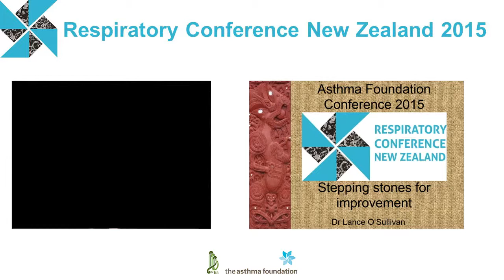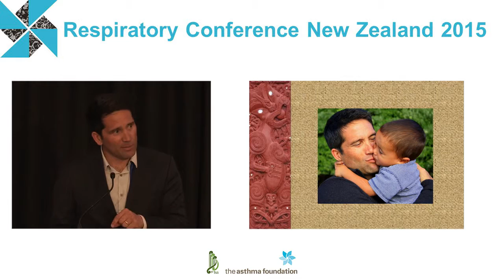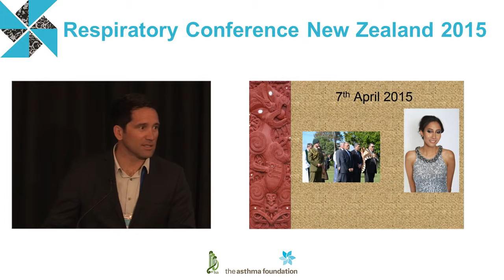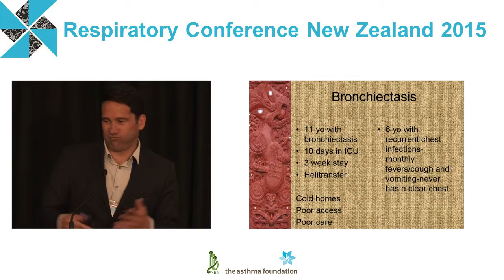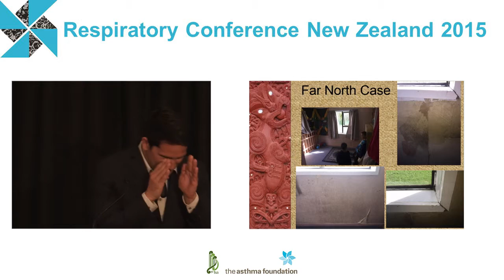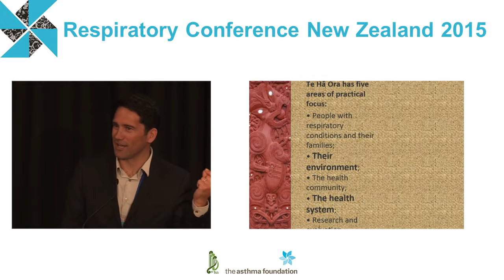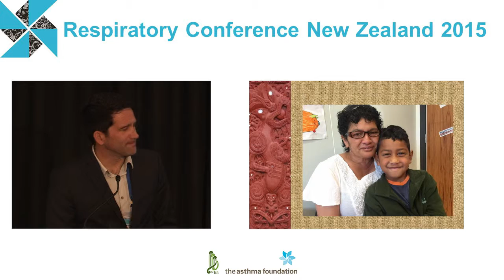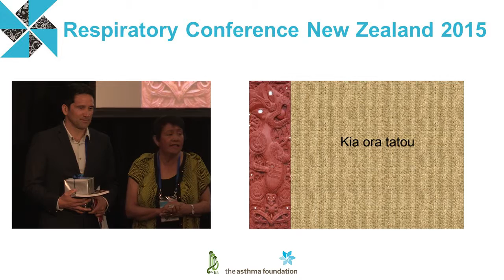Lance O’Sullivan I Conference Opening I New Zealand Respiratory Conference 2015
Lance O'Sullivan delivers the opening address to the New Zealand Respiratory Conference 2015